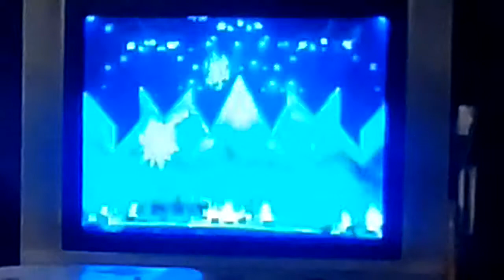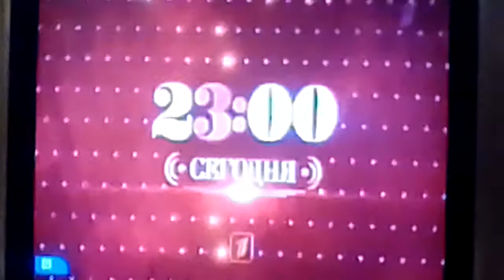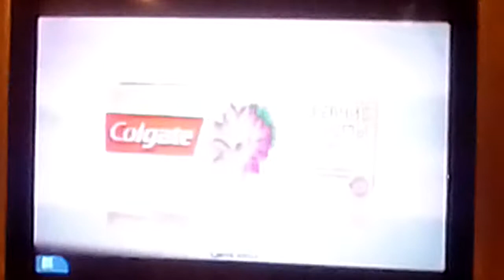31 декабря 2017 г.